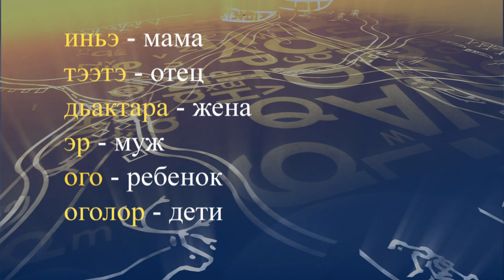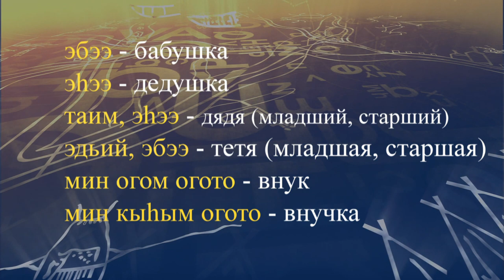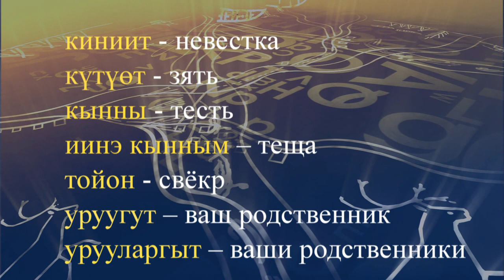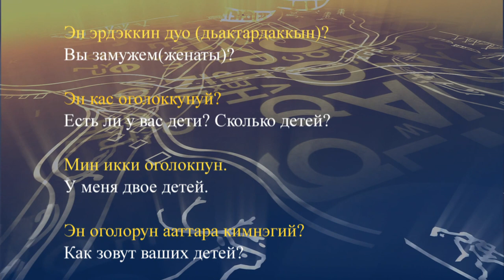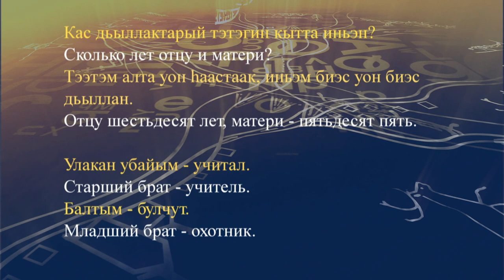teleuroki dolgan 03